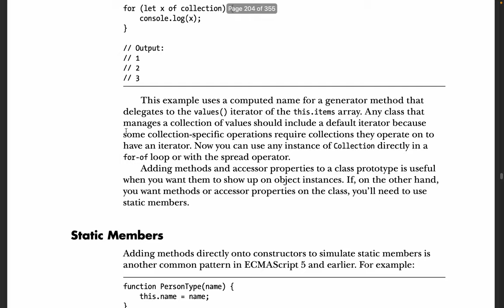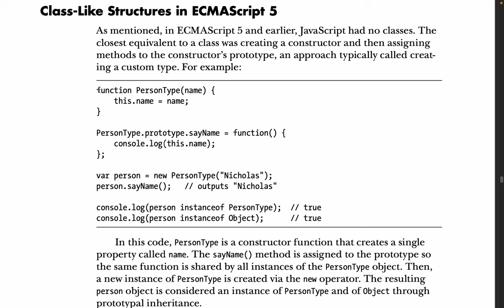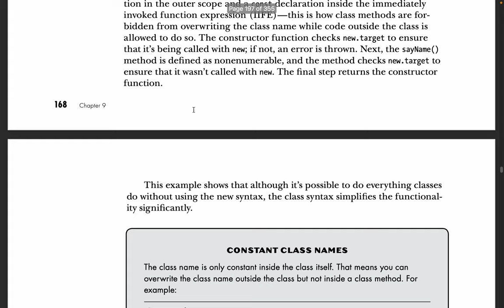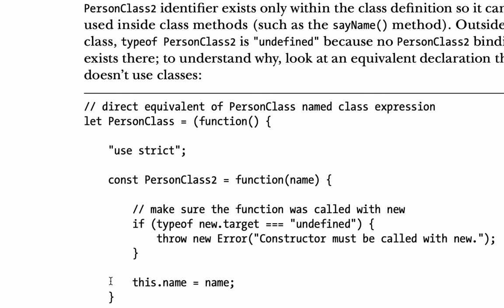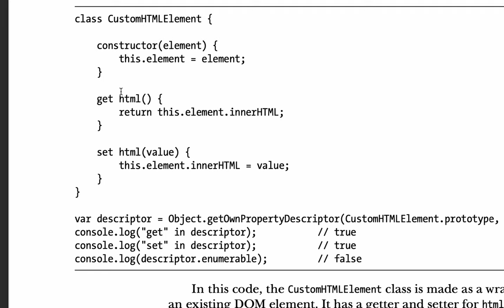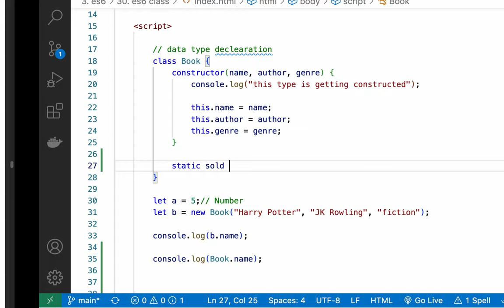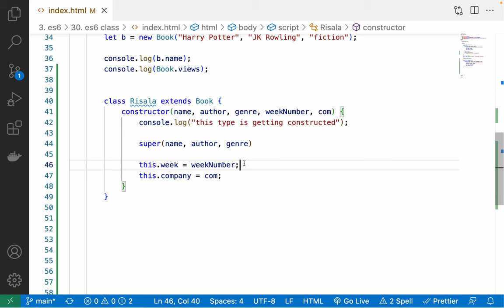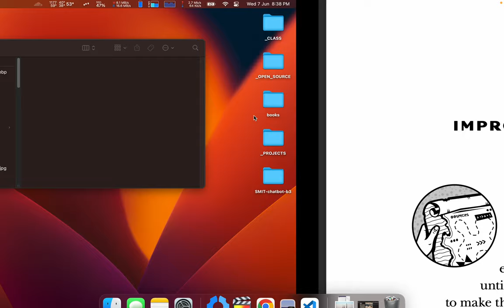107. es6 - Little bit more on Object Oriented programming (OOP) with JavaScript